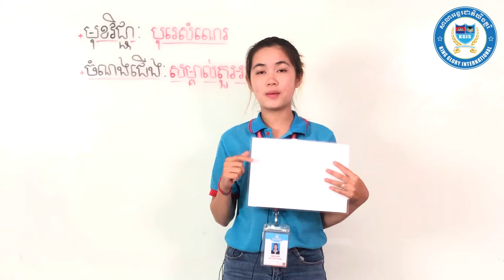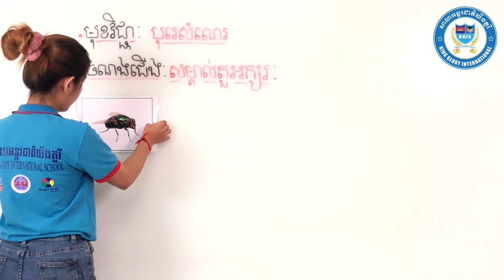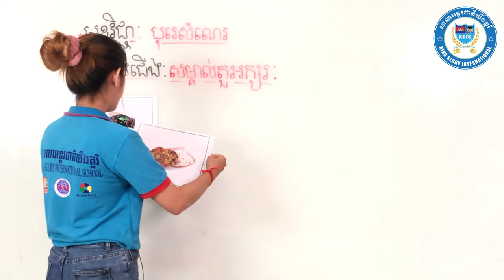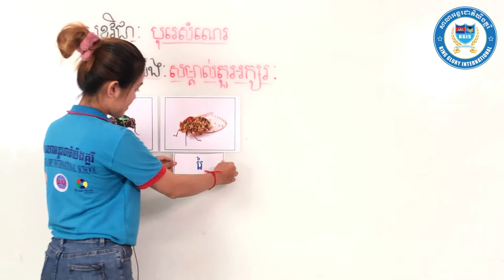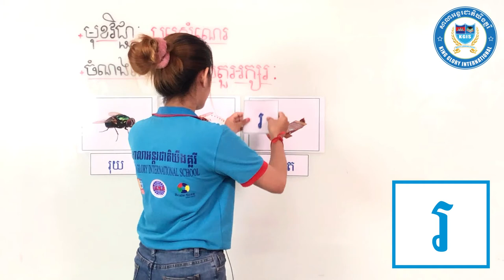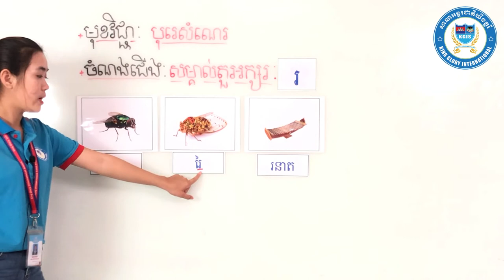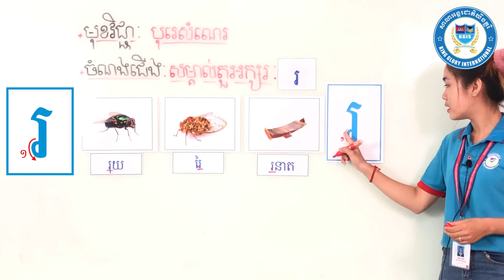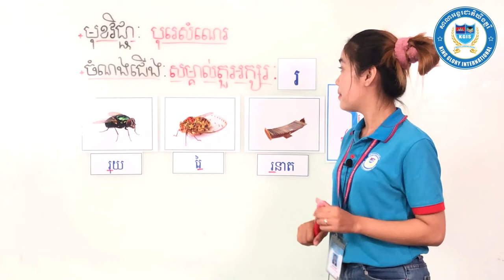វិធីសាស្រ្តបង្រៀនមត្តេយ្យ មេរៀន​អក្សរ « រ »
វិធីសាស្រ្តក្នុងការបង្រៀន​អក្សរ «រ» ​ដល់កូនៗ មតេ្តយ្យសិក្សា ជំនួយដល់មាតាបិតាដែលបង្រៀនកូននៅផ្ទះ​​ How​​ to teach letter រ? How​​ to help parent teach letter for kindergarten? Home​_Schooling